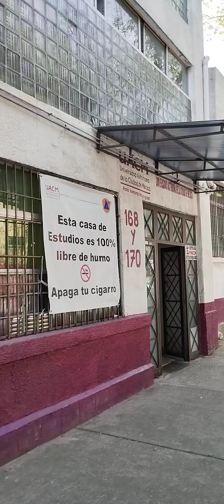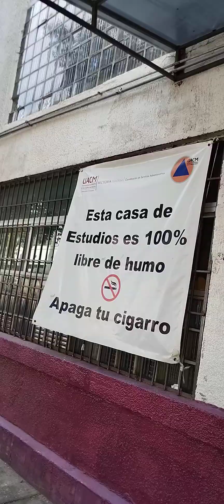En el antiguo Instituto de Capacitación de la PGR "el ICAP" PJF puro 103.